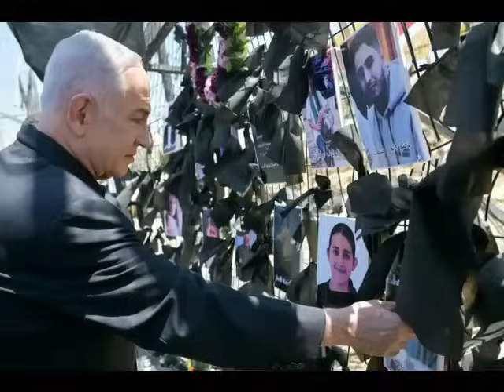പകരം വീട്ടി ഹിസ്ബുള്ള | ടെല്‍അവീവില്‍ തീമഴ | Hisbullah